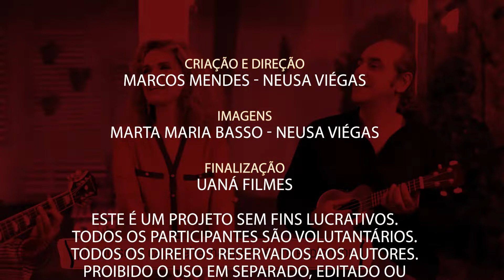Maria Claudia e Marcos Mendes - Nico Silva - Aprendizado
Maria Claudia e Marcos Mendes
Autor: Nico Silva